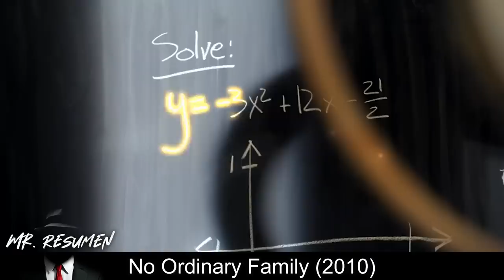Adolescente Tonto Obtiene Super Inteligencia De IQ+470 Y Se Convierte En Un Genio De Las Matemáticas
🍿 Los Powell son una típica familia americana que vive en Pacific Bay, California, cuyos miembros adquieren poderes especiales después de que su avión se estrella en el Amazonas.